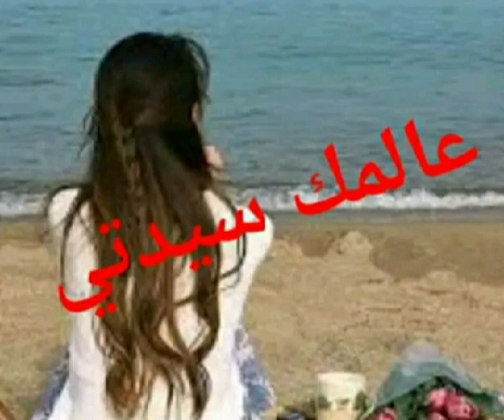تشكيلة جديدة # لعشاق اللون الأزرق ملكي بجميع تدرجاته # جلابة زرقاء ملكي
لعشاق اللون الأزرق ملكي بجميع تدرجاته